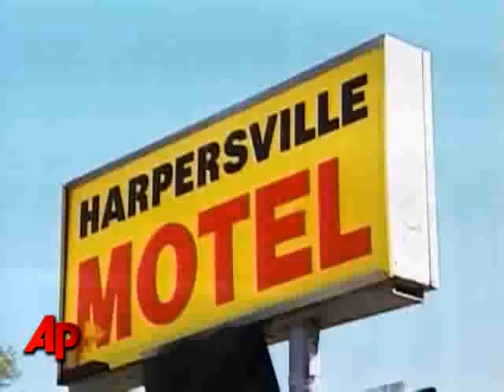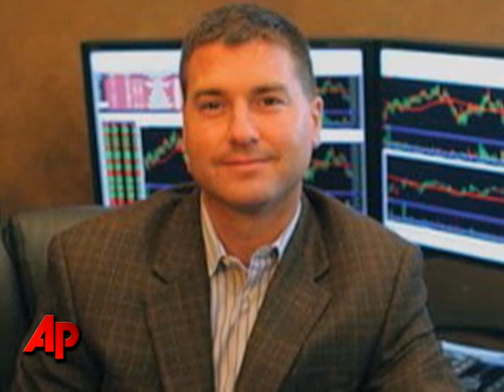Money Manager to Plead Guilty in Plane Crash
An Indiana man plans to plead guilty to crashing an airplane in Fla. in a botched attempt to fake his own death and escape financial problems and a crumbling marriage.  (June 4)